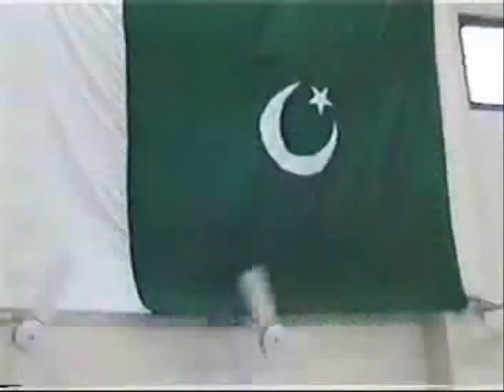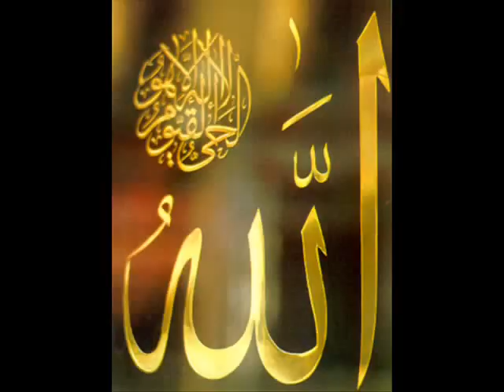Best Pakistani pehlwan Mustafa wrestler all Pakistan devisions Gold medal beat gujranuwala wrestler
Best Pakistani  pehlwan Mustafa wrestler all Pakistan devisions Gold medal beat gujranuwala wrestler..Pakistani wrestler Muhammad Mustafa pehlwan VS Eraany pehlwan .MUSTAFA six times national medal gold selver and brown.six times all Pakistan universities gold medal and two times all Pakistan bords.three times all Pakistan devisions gold medal.suba punjab gold medal gold medal and rustmay punjab titale